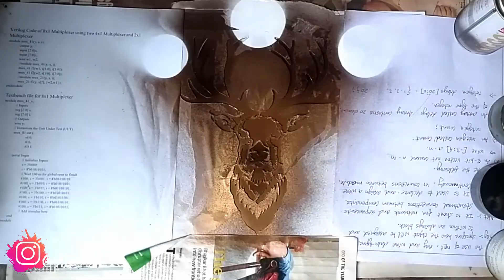Christmas special ! Abstract deer in a snowy forest | Spray Paint Art | ALKMXT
Hello Everyone, I'm ALKMxT! This is a video of how I Spray Painted and recreated an Abstract deer in a snowy forest from a painting I saw somewhere with a different perspective.